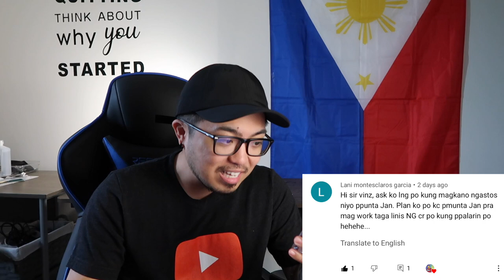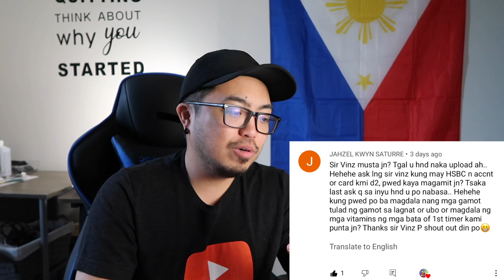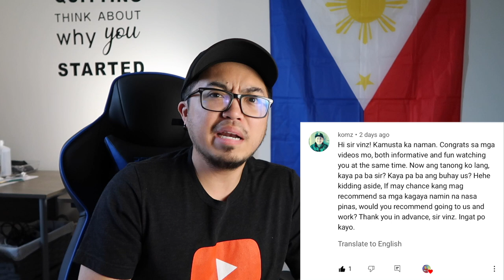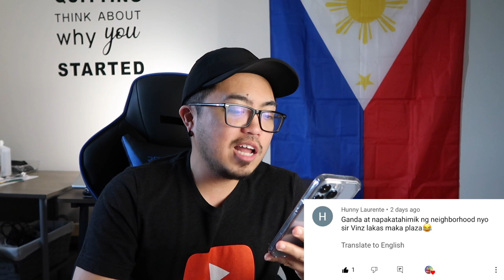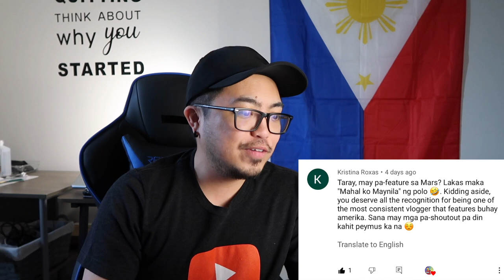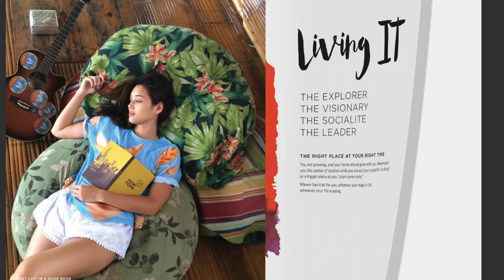Buhay Amerika: Makakapag-Apply Ba Ng Trabaho Kahit Wala Pang Green Card? | Vinz Leonardo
Makakapag-Apply Ba Ng Trabaho Kahit Wala Pang Green Card?